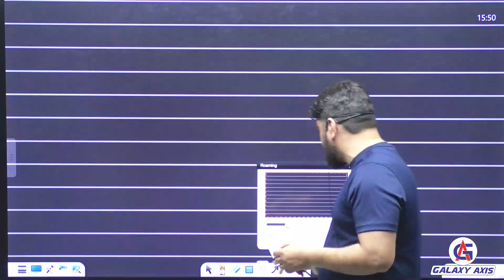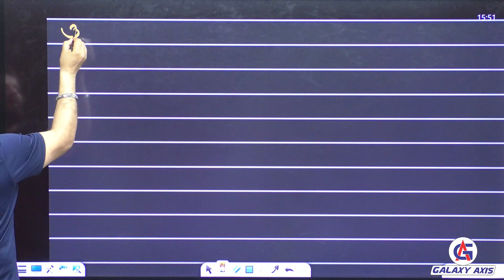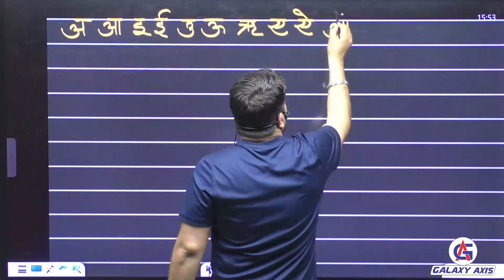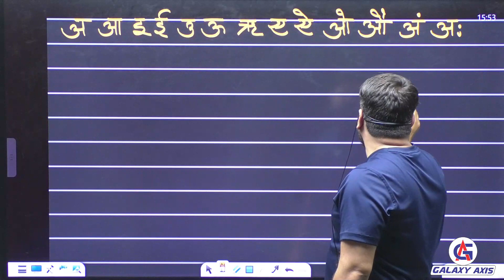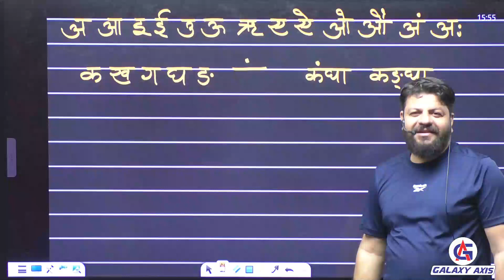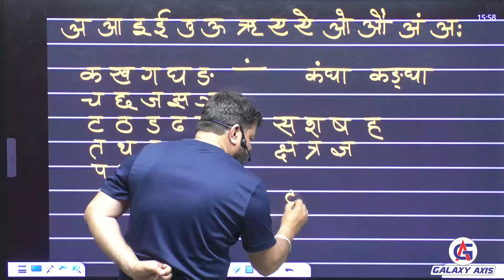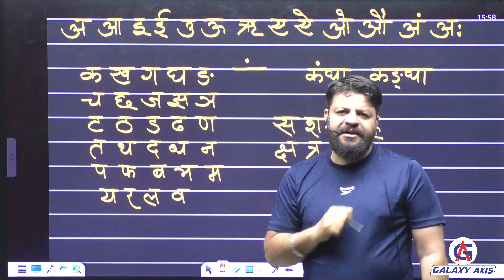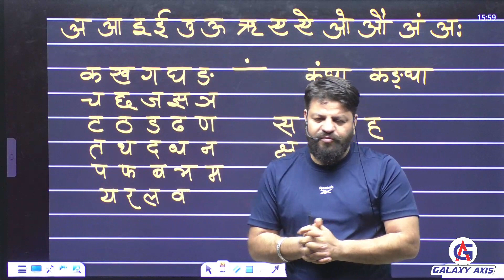CSIR Exam | Descriptive exam | CSIR SO /ASO वर्णमाला एक मात्रा या बिंदी की गलती PAPER -3 की तैयारी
वर्णमाला एक मात्रा या बिंदी की गलती   CSIR Exam | Descriptive exam | CSIR SO /ASO PAPER -3 की तैयारी  || Precis/Letter/Essay Writing CSIR Exam || How Many words will be there in essay, Latter, & precis.

Precis/Letter/Essay Writing CSIR Exam | Descriptive exam guidance || CSIR SO /ASO PAPER -3 की तैयारी कैसे करें ? प्रेसिस Precis क्या है ? प्रेसिस  precis कैसे लिखे ? how to write precis ? precis kaise likhe ? precis ki tyari kaise karen ?